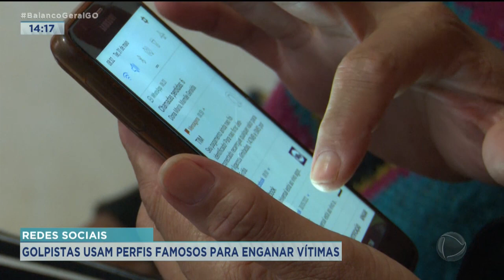REDES SOCIAIS: GOLPISTAS USAM PERFIS FAMOSOS PARA ENGANAR VÍTIMAS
NA HORA DE CRIAR UMA ESTRATÉGIA PRA ILUDIR AS VÍTIMAS, OS BANDIDOS ESTÃO PREFERINDO PERFIS DE PESSOAS PÚBLICAS PARA ENGANAR E TIRAR PROVEITO DISSO.